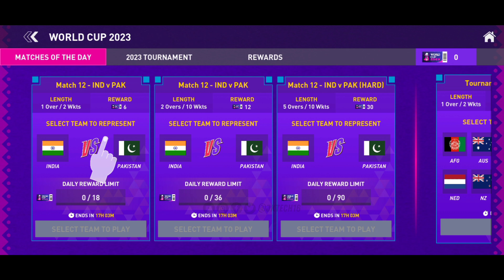Dream Cricket 2024 Gameplay | Official Cricket Game By Dream11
Introducing Dream Cricket 2024, the official cricket game by Dream11! Get ready to experience the thrill of cricket like never before with stunning graphics and realistic gameplay. Choose your favorite team and lead them to victory in various tournaments and leagues. With intuitive controls and challenging AI, this game will put your cricket skills to the test. So, get your gear on and step onto the pitch in Dream Cricket 2024!

◆Dosto Agar Aapko Yeh Video Achchi Lagi Ho Toh Please!

●My Tripod

●My Mic

●Selfie Stick

●My Latest Smartphone

●My Mouse

●My Keyboard

●My Gaming Keyboard & Mouse Combo

●My Pendrive

●My CardReader

●OTG:- 1

●Enlarge Screen

●Flexible Mobile Stand or Mounter

●My Moniter

●My Sound System (Amazing Sound Quality)